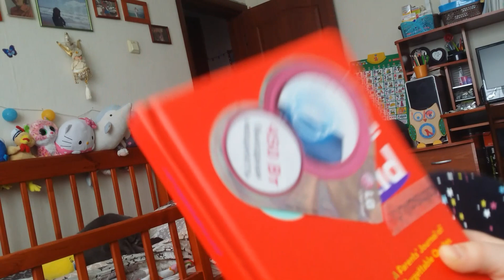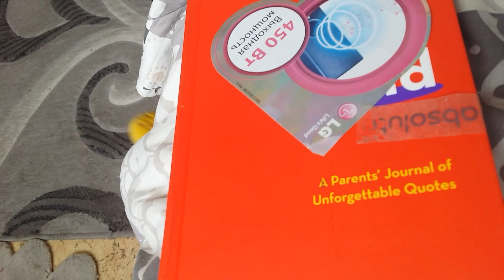КАК Я В МАГАЗИН ХОДИЛА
Спокойный влог о делах насущных. О самоизоляции, о выходах на улицу